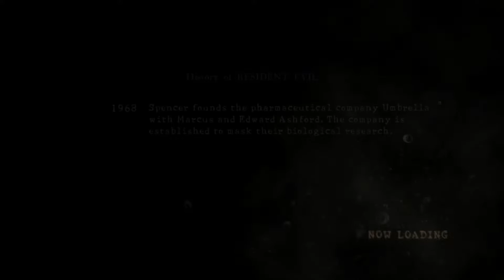Resident Evil 5 | Xbox Series S Gameplay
Resident Evil 5 gameplay on the Xbox Series S
Game: Resident Evil 5
Console: Xbox Series S
Capture Card: HD PVR PRO 60